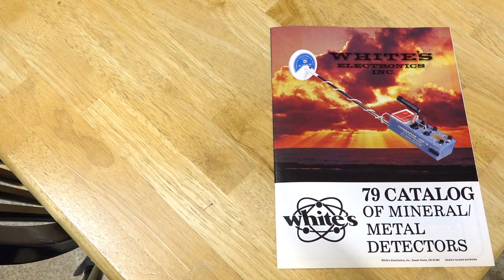TBT 1979 Catalog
Our company dates back to 1950 so "Throwback Thursday" is an easy thing for us. Here's a look at a catalog from groovy 1979.